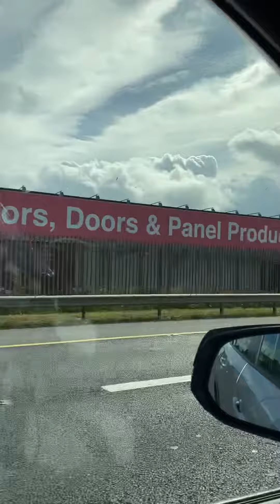DRIVING M 50